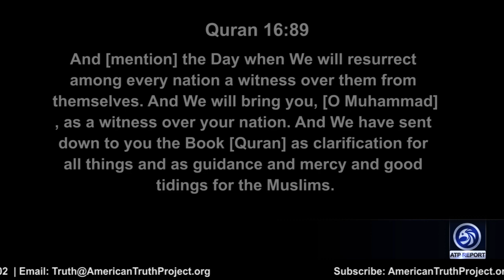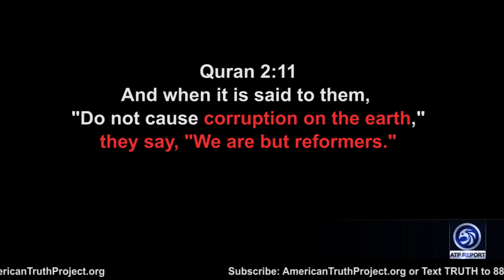Anni Cyrus Explains Who Muslims Are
An ATP Report Production - In this segment of the ATP Report Anni Cyrus explains Chapter 16, Verse 89 of the Quran.